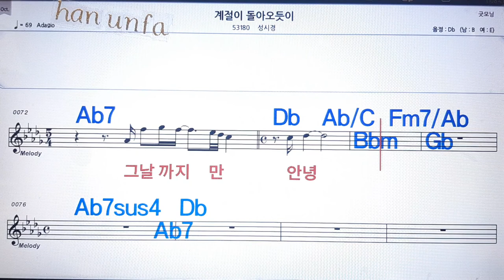계절이 돌아오듯이/성시경💋노래방 반주*기타 코드 악보*가라오케💖Karaoke*Sheet Music*Chord*MR